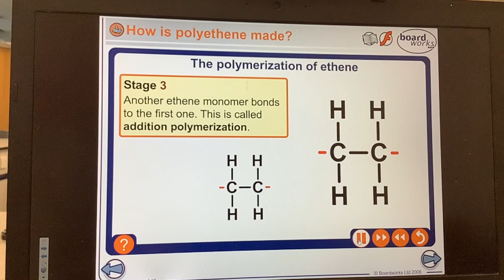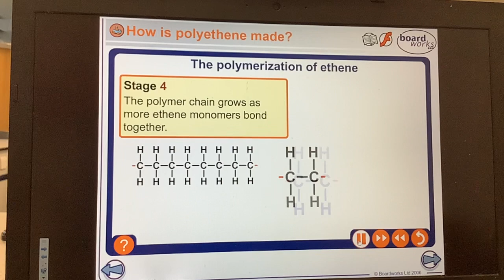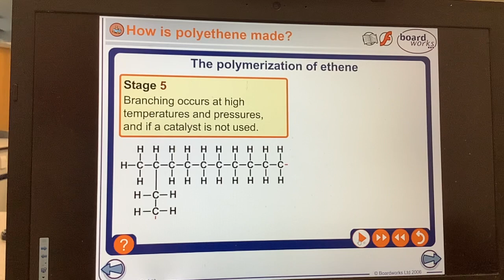KS4-GCSE-CHEMISTRY-Hydrocarbons-Making polythene (polymerisation)